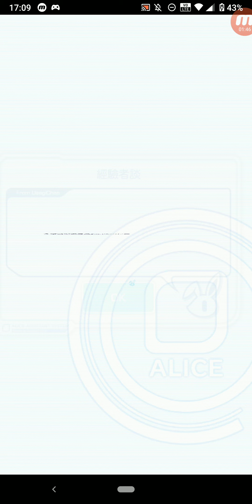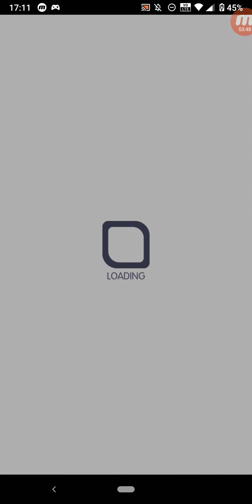Crash Fever #1888 冒險 活動冒險 合作活動限定冒險 魔王力量的使用方式 【初級】EX.魔王力量的使用方式 + 【上級】EX.魔王力量的使用方式